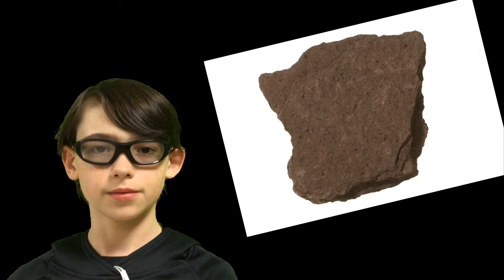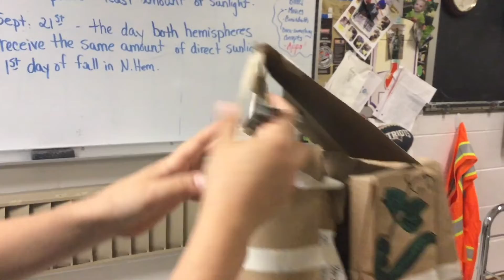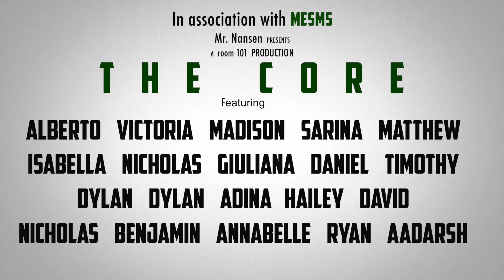The CORE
Production Date: June 11, 2019
The CORE is produced by 6th grade students at Mildred E. Strang Middle School in Yorktown Heights, NY.